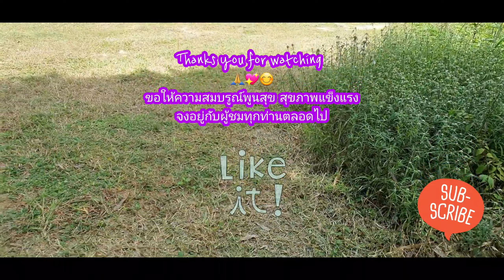บ้านสวน 🏡 สะอาดได้ด้วยมือเรา ☺ ชมบรรยากาศยามเช้า ทำความสะอาดบริเวณบ้าน ฟังเสียงธรรมชาติเสียงนกเพลินๆ